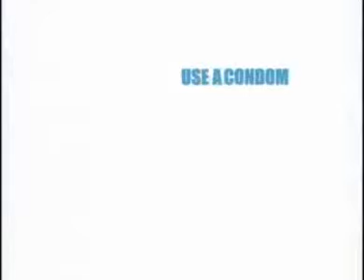ኤች አይ ቪ ኤድስ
The Three Amigos is an acclaimed series of 20 animated spots designed to stop the spread of HIV/AIDS. The series uses purposely varied animated spots which use humor to counter the spread of HIV/AIDS. The series has been adapted under Kharas’ supervision into 45 languages, enabling a potential reach of approximately 80% of the world’s population, or over 5.5 billion people, in their own language.

The Three Amigos has been used in over 100 countries, ranging from liberal democracies to conservative theocracies, from countries in Africa where AIDS is rampant, to multiple countries of in Asia, Latin America and Eastern Europe as a preventative measure. Broadcasters have donated millions of dollars worth of free air time to air the series, in some cases up to 20 times a day. Thousands of health clinics, hospitals, non-governmental organizations, schools and universities across the world currently use the series.

The Three Amigos series has received 30 international awards including a prestigious Peabody Award, and hundreds of articles in many languages have been written on its creation and impact. Nobel Laureate Archbishop Desmond Tutu, the series’ principal supporter, has called the series in an open letter “a powerful communicating tool” and has written “in creating the The Three Amigos PSAs (you) have made an outstanding contribution to the campaign against HIV infection in providing material that can be easily understood by most people irrespective of language or culture”. Hundreds of testimonials from around the world have been received from every walk of life, from powerful government officials to AIDS educators to ordinary people whose behaviour has been influenced by the series. Tapes and DVDs are sent out free of charge upon request by Mr. Kharas. Currently in production (versioning) and distribution.

Further information is available at thethreeamigos.org and the spots can be found on YouTube in multiple languages.